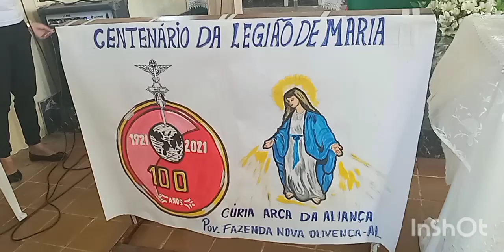Centenário da Legião de Maria!